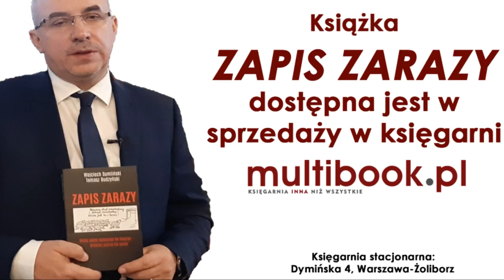Wojciech Sumliński w telegraficznym skrócie o książce "Zapis zarazy"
Historia, którą opowiadają dziennikarz śledczy Wojciech Sumliński i major ABW Tomasz Budzyński, to nie tylko unikalny dziennik zarazy i opowieść o naturze zła ujawniającego się w sytuacjach ekstremalnych, ale przede wszystkim przedstawienie odpowiedzi na pytania, które dotąd pozostawały bez odpowiedzi. W swoim śledztwie, prowadzonym w myśl sentencji hokeisty wszechczasów, Wayna Gretzkyego "/podążaj tam, dokąd zmierza krążek, a nie tam, gdzie, jest/" autorzy odsłaniają opatrzone klauzulą tajności materiały i nieznane opinii publicznej fakty ujawniające prawdę o świecie, w którym nic nie jest tym, czym się wydaje, zmuszające do spojrzenia w nowym świetle na tajemnicę globalnego dramatu i gigantycznego kłamstwa uznawanego za zbyt prawdziwe, by o nim opowiadać.
Aż do tego momentu...